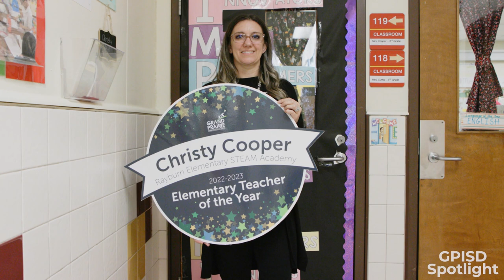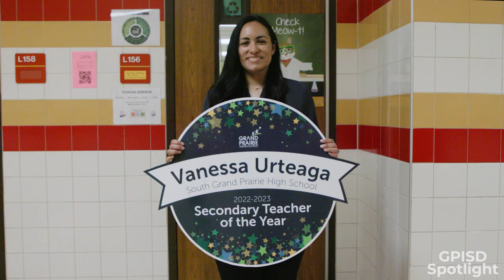District Teachers of the Year | GPISD Spotlight - April 2023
The April GPISD Spotlight congratulates the Elementary and Secondary Teachers of the Year: Christy Cooper of Rayburn Elementary STEAM Academy and Vanessa Urteaga of South Grand Prairie High School!